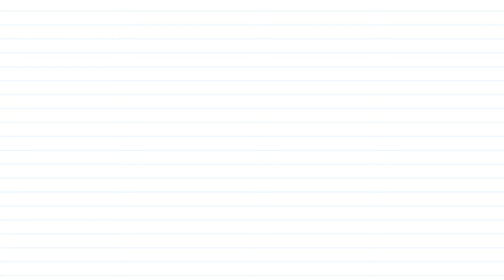Hai Ni Mera Balam Hai Bada Zalam | Shamshad Begum | Old Punjabi Songs 2024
Enjoy "Hai Ni Mera Balam Hai Bada Zalam" by Shamshad Begum, a classic Punjabi favorite remastered for 2024. Let the vibrant melodies take you on a nostalgic journey through the richness of Punjabi music!

Credits:
Singer: Shamshad Begum
Music Director: Hansraj Behl
Lyricist: Verma Malik